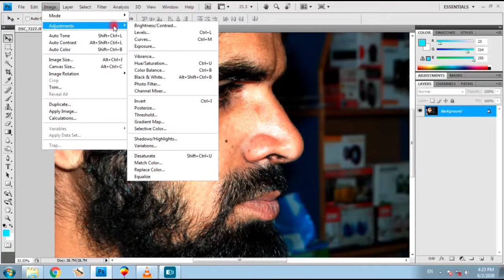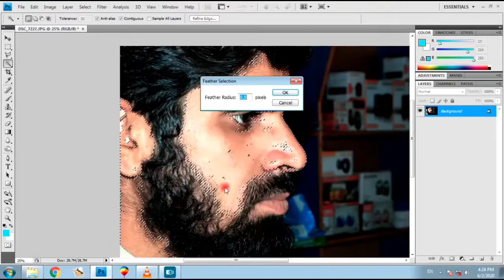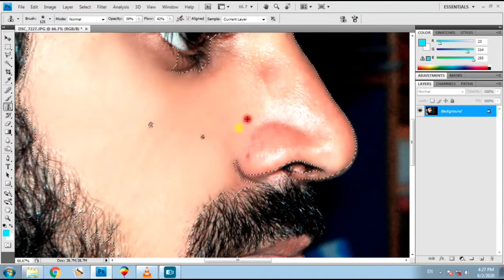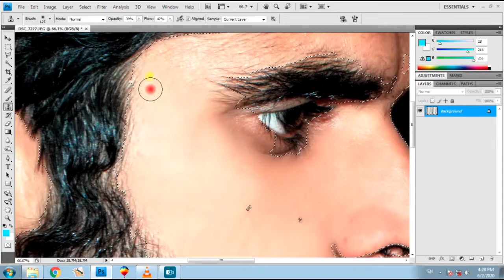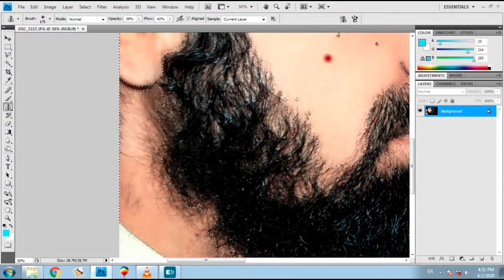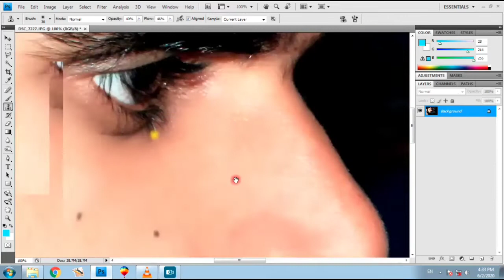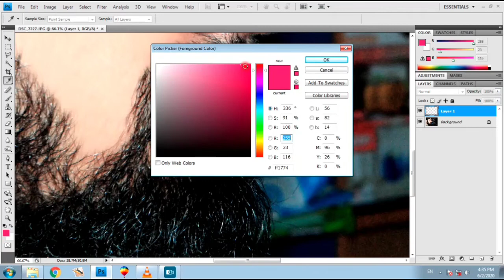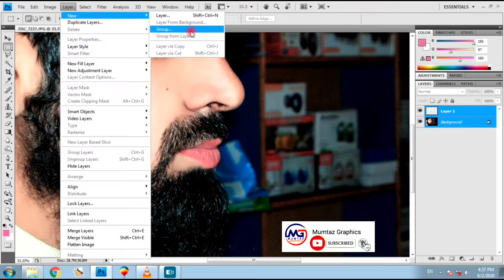How To Edit Picture in Adobe Photoshop CS4 l Mumtaz Graphics l Photoshop Teaching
Hi I am Mumtaz Mustafa . I am a graphic designer. Here i will try to upload tutorials and tips about Photography & Graphic Design. Follow this channel to get videos frequently.